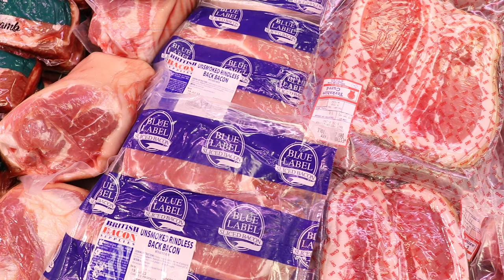Bennett's Butchers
Your Local Butcher Nationwide with the BIG Super Sunday SALE!
Top quality Yorkshire MEAT at amazing prices!